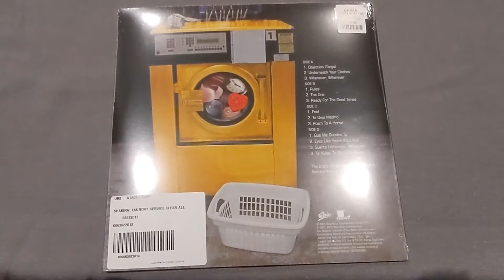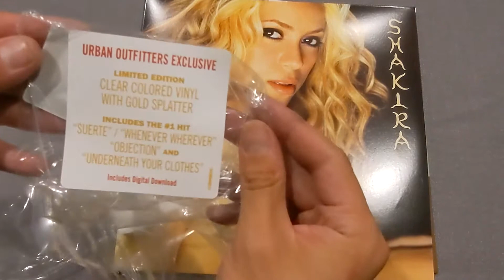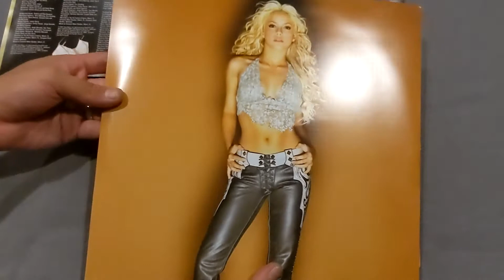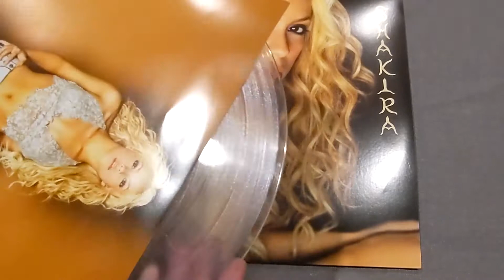Shakira - Laundry Service - Urban Outfitters Clear & Gold Splatter LP Unboxing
Unboxing Shakira's 'Laundry Service' on double vinyl, clear with gold splatter.

Purchased from Urban Outfitters webstore.

Tracklist
A1 Objection (Tango)
A2 Underneath Your Clothes
A3 Whenever, Wherever

B1 Rules
B2 The One
B3 Ready For The Good Times

C1 Fool
C2 Te Dejo Madrid
C3 Poem To A Horse

D1 Que Me Quedas Tú
D2 Eyes Like Yours (Ojos Así)
D3 Suerte (Whenever, Wherever)
D4 Te Aviso, Te Anuncio (Tango)